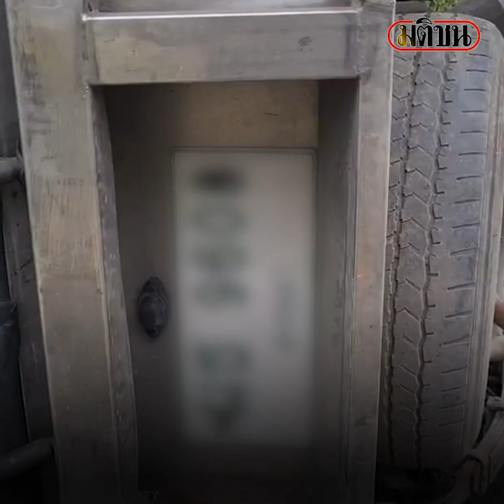เสียหลักเหินข้ามเกาะกลาง ชนกันอย่างรุนแรงแรง3คันซ้อน : Matichon Online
เสียหลักเหินข้ามเกาะกลาง ชนกันอย่างรุนแรงแรง3คันซ้อน มีผู้เสียชีวิตคาที่2รายและบาดเจ็บ6 ราย เผยภาพวงจรปิดนาทีชีวิตส่วนหนึ่งของอุบัติเหตุขณะรถกระบะเหินหาวข้ามเกาะกลางถนนชนประสานงากับรถเก๋งที่วิ่งสวนมา